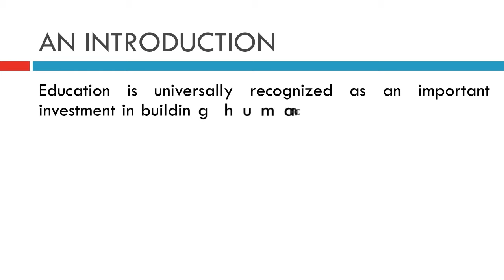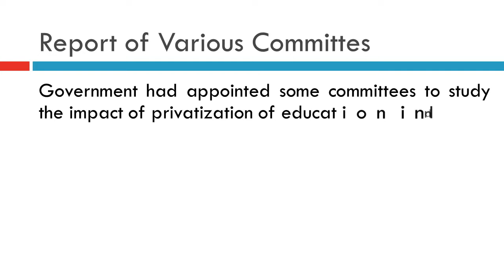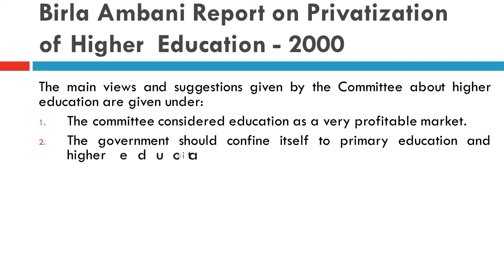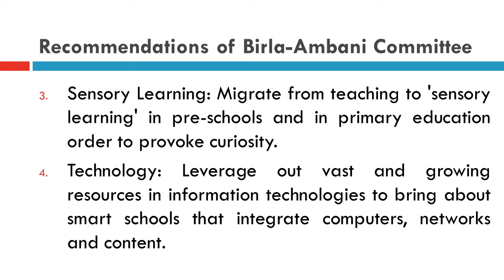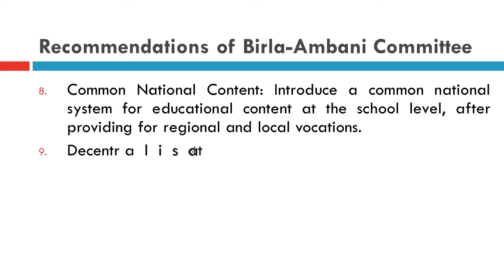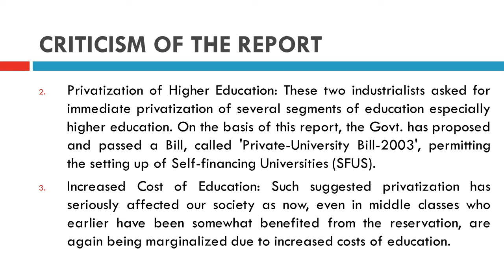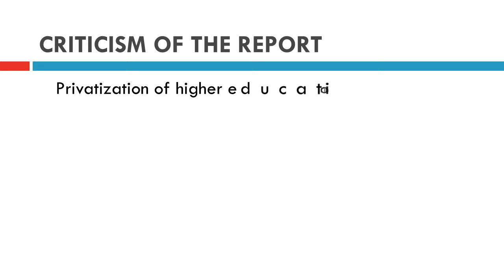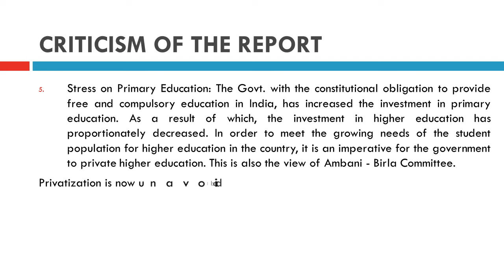B. Ed. | BIRLA AMBANI REPORT ON PRIVATIZATION OF HIGHER EDUCATION 2000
B.Ed., Bachelor of Education,
0:00 Start
0:21 AN INTRODUCTION,

1:01 Privatization of Higher Education in India,

1:50 Report of Various Committes,
2:00 1. The Punnayya Committee 1992-93,
2:30 2. Dr. Swaminathan Panel 1992,
3:00 3. Higher Education in India,
3:25 4. Birla Ambani Report on Privatization of Higher  Education - 2000,

3:55 BIRLA AMBANI REPORT ON PRIVATIZATION OF HIGHER EDUCATION (2000),
4:02 The main views and suggestions,

4:45 PRIVATIZATION OF HIGHER EDUCATORS,

5:10 Recommendations of Birla-Ambani Committee,

8:10 CRITICISM OF THE REPORT of Birla-Ambani Committee,

Against Views, Self- centeredness, Privatization of Higher Education, Increased Cost of Education, Commercialization of Higher Education, Not Good for Weaker/Dalit People,

In Favour Views, Quality Education, Greater Reach, Wider Prospectus, Need of New Market Economy, Stress on Primary Education,

Collar Wireless Earphones
Mobile Phone
Tripod Stand Holder
Hesley Weighing Scale with Advanced Step on Technology
Sport Shoes
Yoga Mat Anti Skid